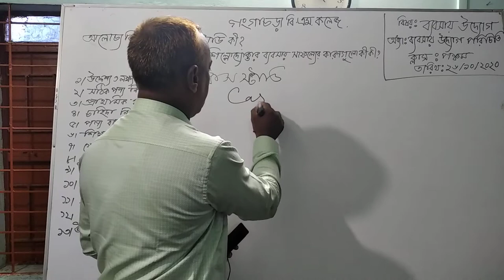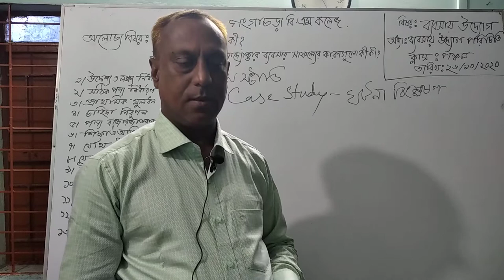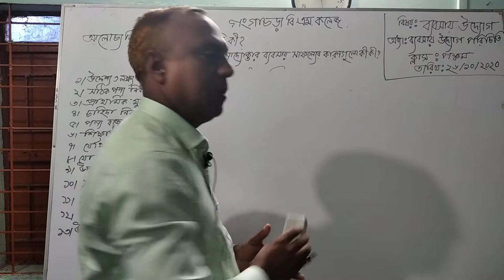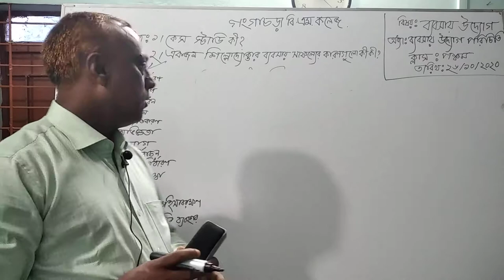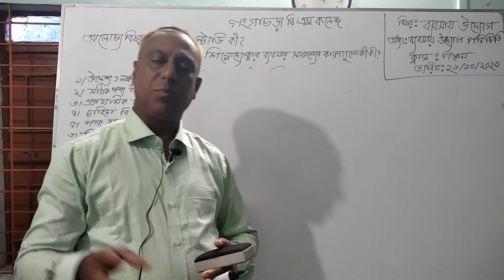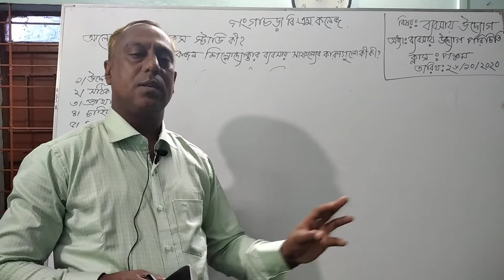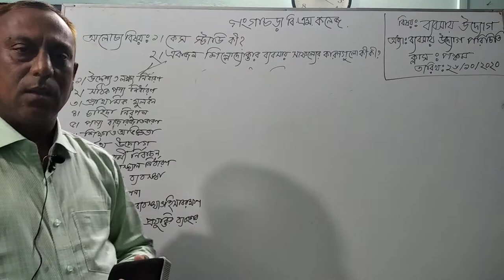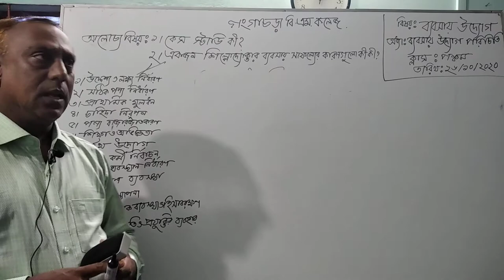Md. Aminul Islam. Lecture: Entrepreneurship. Lesson :Chaptar -1( Class-5).